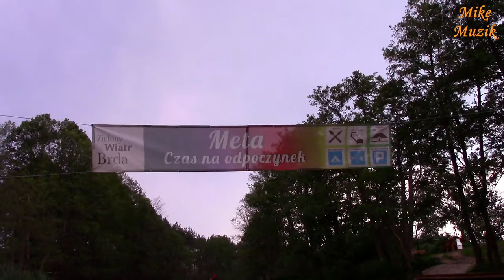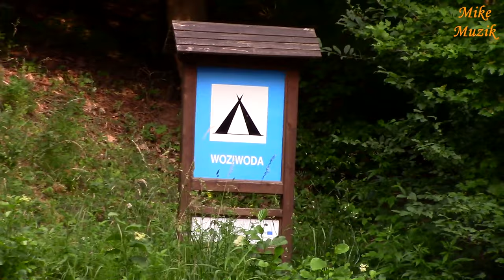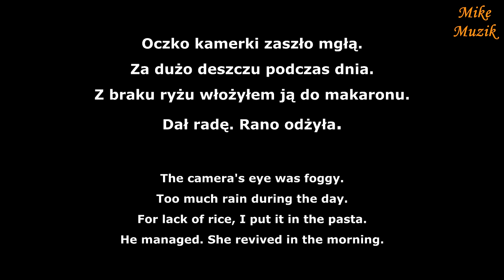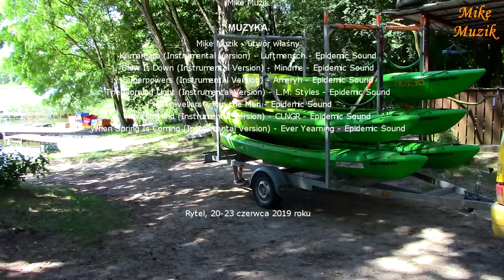Spływ kajakowy z Rytla do Sokole Kuźnicy - CAŁOŚĆ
Zamieszczam tu cały film z spływu kajakowego z Rytla do Sokole Kuźnicy, który się odbył w terminie 20-23 czerwca 2019 roku.
Pogoda nam dopisała. Towarzystwo było wyśmienite. Ala miała imieniny. :) Było miło. Szkoda, że tak krótko, ale nic nie trwa wiecznie.

I post here the entire video of the kayaking trip from Rytel to Sokole Kuźnica, which took place between June 20-23, 2019.
The weather was good. The company was excellent. Ala had a name day. :) It was nice. It is a pity that so short, but nothing lasts forever.